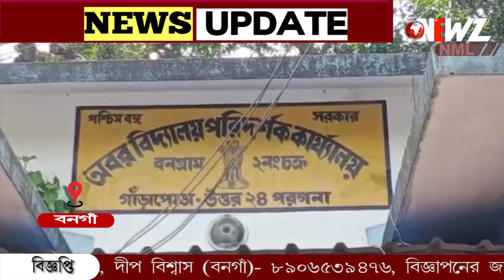প্রধান শিক্ষকের বদলি রুখতে স্কুলের সামনে বিক্ষোভ অভিভাবকদের।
প্রধান শিক্ষকের বদলি রুখতে স্কুলের সামনে বিক্ষোভ অভিভাবকদের। স্কুল পরিদর্শকের অফিসে ডেপুটেশন। অভিভাবক ও ছাত্র-ছাত্রীদের কাছে এমন 'ভালবাসার' বাধা পেয়ে আবেগে আপ্লুত শিক্ষক মশাই নিজেও। জানালেন শিক্ষক হিসেবে এটাই অনেক বড় পাওয়া। ধর্মপুকুরিয়া প্রাথমিক বিদ্যালয়ের ঘটনা।